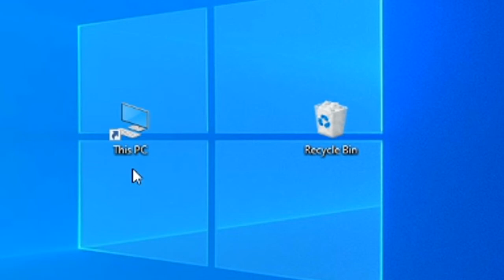What Happens When You Put "This Pc" In The Recycle Bin?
like plz
comment xd